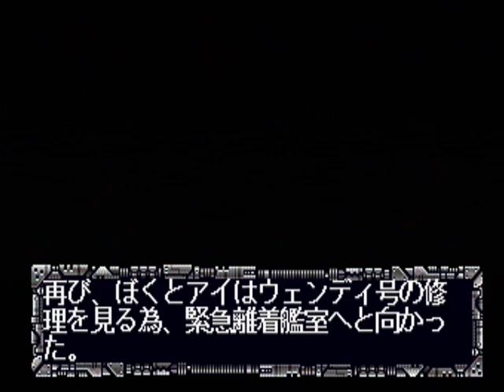【PS】ユニバーサルナッツ ベストエンド Part３２ ～最後の第８惑星が輝いた時、何が起こるんだろう……？ 【スタートオンゲームズ２】【スタゲー２】【JAPAGE】